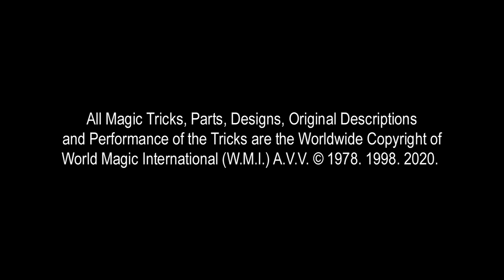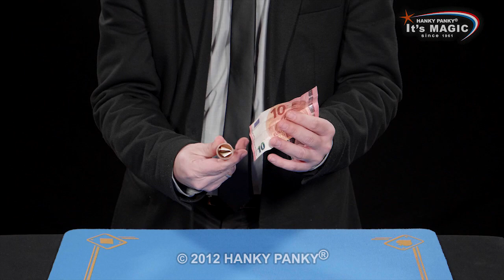154 SHORT CHANGE